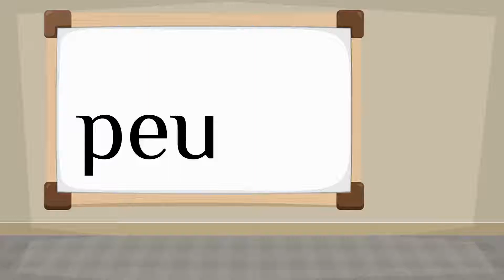How do you say 'few' in French?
How to say 'few' in French? Listen to hear the pronunciation.